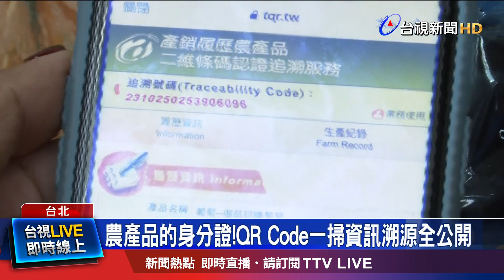農產品的身分證！ QR Code一掃資訊溯源全公開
QR Code 一掃，產銷資訊溯源公開又透明！農糧署，為了推廣 「多元產銷履歷 農糧產品」，舉辦「產銷履歷 料理殿堂賽」，得獎作品，已在超商開賣，讓平常沒時間買菜的民眾，在住家附近的超商或電商，就能買到最安全.安心的農產品或料理。